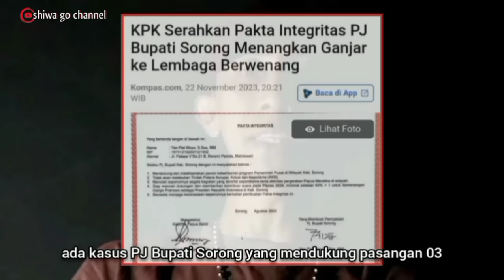usai sidang MK Ganjar dirujak Anggota KPPS, Presiden Jokowi dan Warga NTB-NTT buka suara